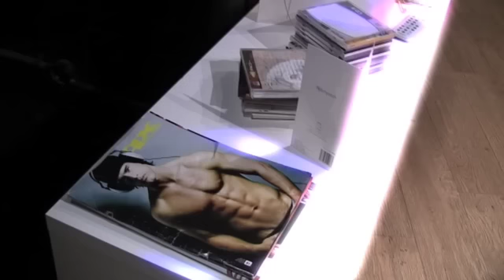HOMOVISION: Blowing Whistles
Blowing Whistles author Matthew Todd meets HOMOVISION